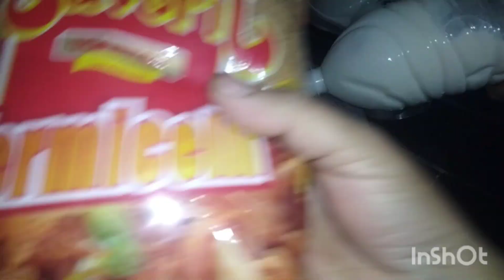ഞങ്ങളുടെ ബലിപെരുന്നാൾ വിശേഷങ്ങൾ//Eid food prepration vlog 🕌🌙